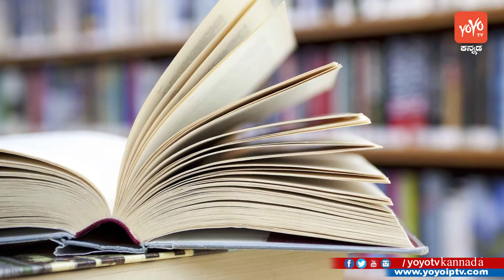ಸಾಗರ ಕನ್ಯರು ನಿಜವಾಗಲೂ ಇರುವುದಕ್ಕೆ ಇಲ್ಲಿದೆ ಸಾಕ್ಷಿಗಳು ! | Living Proof That Mermaids Are Real Kannada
Living Proof That Mermaids Are Real Kannada ಸಾಗರ ಕನ್ಯರು ನಿಜವಾಗಲೂ ಇರುವುದಕ್ಕೆ ಇಲ್ಲಿದೆ ಸಾಕ್ಷಿಗಳು ! YOYO TV Kannada